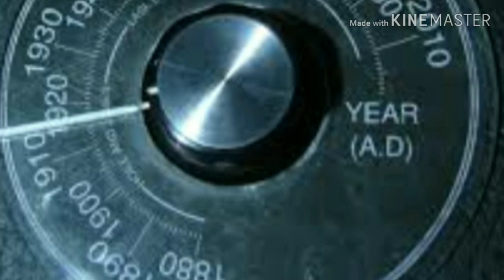Timetravel loop - Bootstrap paradox in Malayalam | നിങ്ങൾ അറിയാത്ത ട്ടൈം ട്രാവൽലെ മറ്റൊരു മേഖല ¡¡¡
Bootstrap paradox its loop that one's created never breakes.